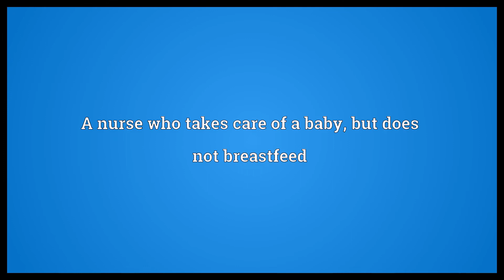Dry nurse Meaning